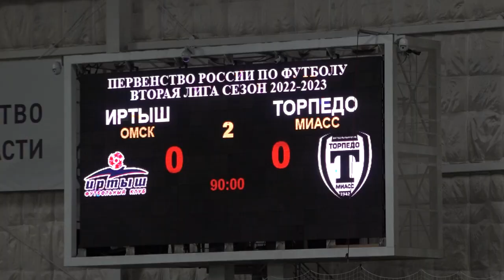Матч «Иртыша» с «Торпедо Миасс»